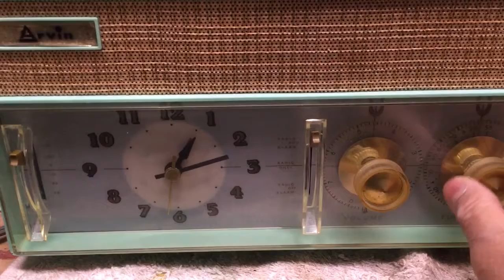BELLS AND WHISTLES Mint Green Retro Jetsons Vintage 1961 Arvin Model 51R56 AM Tube Clock Radio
via YouTube Capture For more information or to buy this radio go